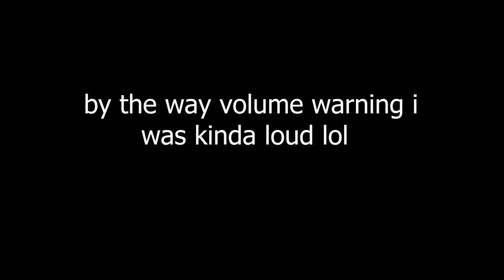New BULLET STYLE... (Untitled Boxing Game) [CODES]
Today I Will Be Using The Bullet Style in Untitled Boxing Game. Enjoy!

IGNORE:
Roblox Untitled Boxing Game is a new upcoming fighting game on roblox with 8 different fighting styles that include Ippo, Hitman, Counter, Long Guard, Basic, Corkscrew, Smash, Trickster, Wolf, Kimura, Ghost, Slugger, Bullet, Hawk . I use each of these fighting styles!
My Channel Covers Untitled Boxing Game Tips, Tier List, Style Ranking, Codes, and More!
Today I'll teach you HOW TO GET BETTER AT UNTITLED BOXING GAME, by giving you the BEST TIPS FOR UNTITLED BOXING GAME